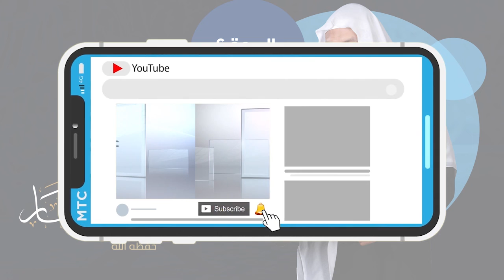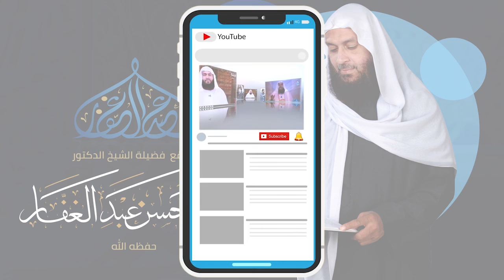سنن النسائى - كتاب الإفتتاح - المجلس (25) 3 3 2021